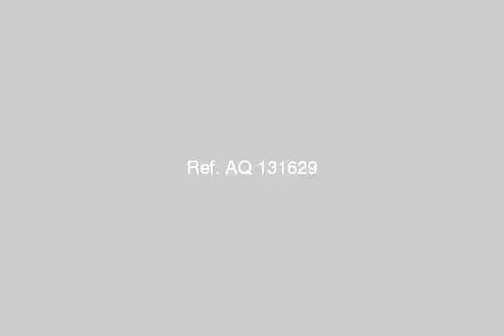شقة113م20 حق ملكية فى الارضية285الف جنيه كاش - mlseg.com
- 53ش عبدالدايم الشربينى من اخرش الامام محمد عبده امام التامين الصحى  - Egypt Real Estate |    Dakahlia / Mansoura |        Apartment For Sale